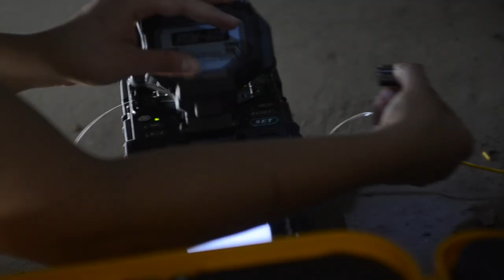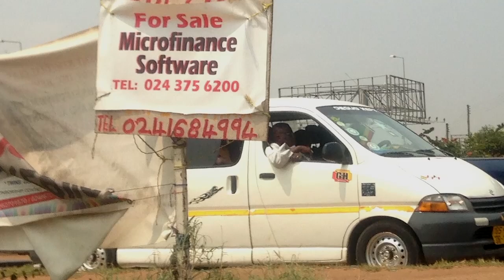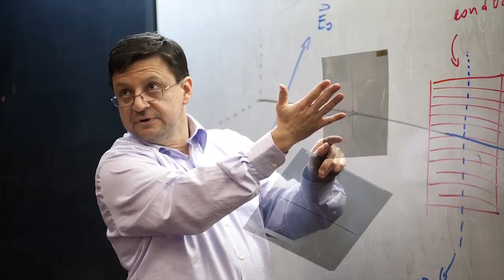UIC Research Reaches Around the World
Research by the University of Illinois at Chicago in the sciences, business, engineering and health has a global influence.